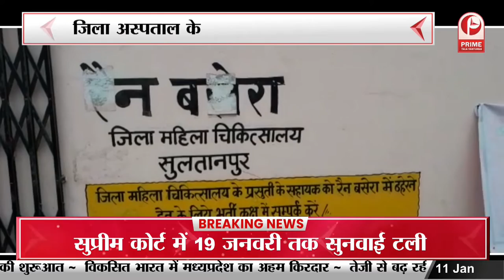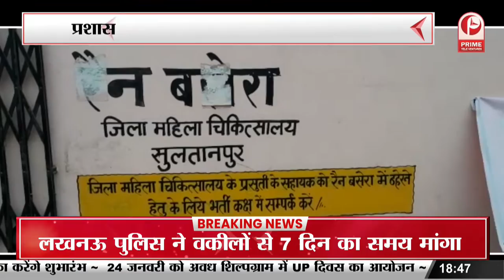Sultanpur : जिला अस्पताल के रैन बसेरों का हाल बेहाल || Prime Tv